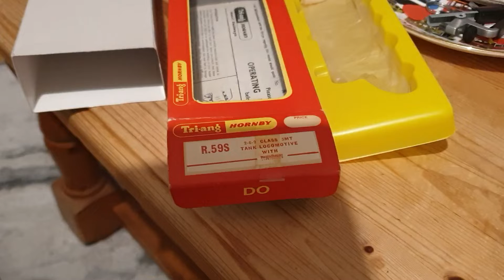Triang Hornby R59s 2-6-2T in green. 73 shillings in 1970.